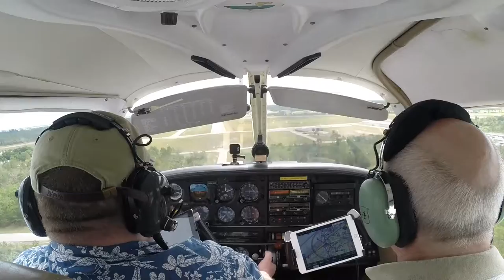Pat Lucey giving it socks and the odd squawk